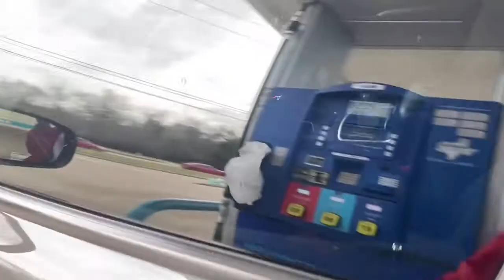EXTREME ROAD RAGE HIGHWAY SHOOTING!!!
I appreciate everyone for checking out this dope banger, and being apart of the Chaser Movement. Always chase your dreams despite the obstacles you may have to go through, they only make us stronger and more hungry for success. Big Chaser‼️